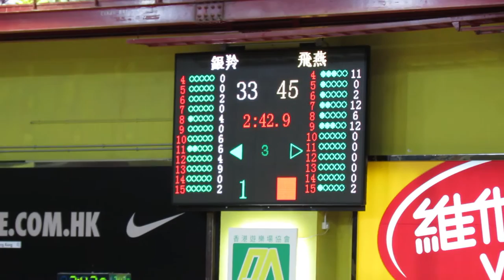飛燕vs銀羚(Nike League 2012女子決賽)片段39(45:35)